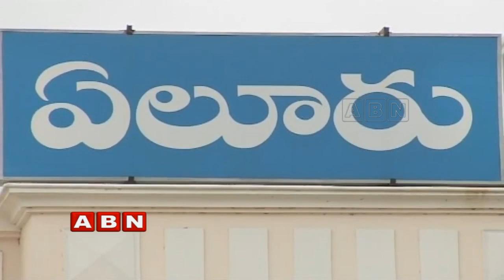Focus on 2019 Elections Heat in West Godavari | Inside | ABN Telugu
ABN inside focuses on 2019 elections heat in West Godavari, Eluru. political candidates are giving there complete efforts and making there strategies to win the elections especially, TDP leaders are curious to contest from gopalapuram because its one among the constituency where TDP won maximum elections.